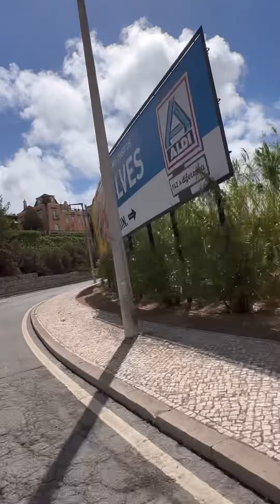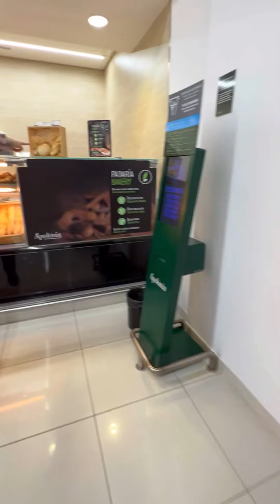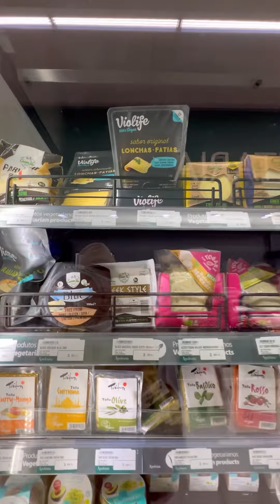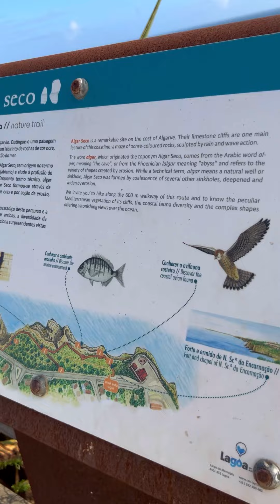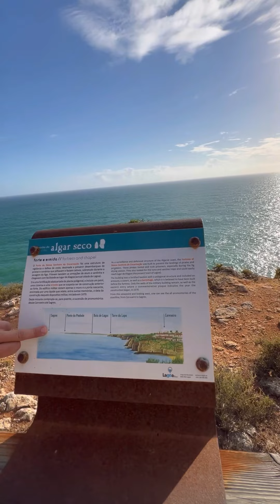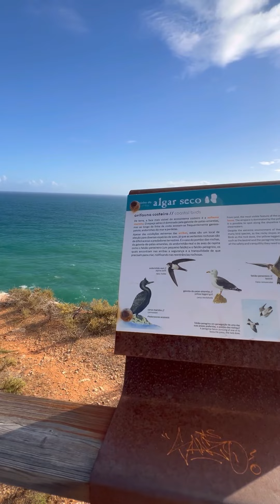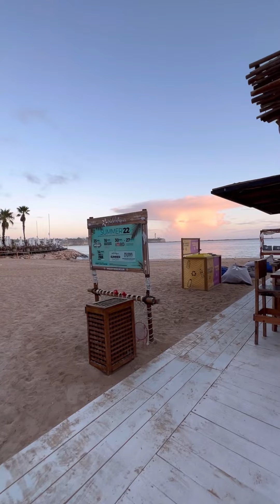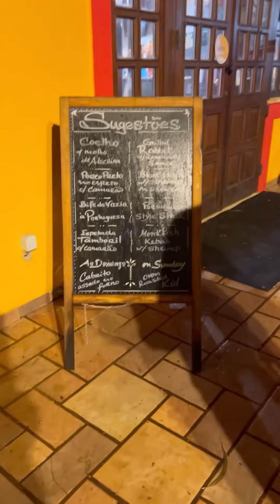My First Day in the Algarves — Check Out the Amazing Cliffs & Waves of Grandeur — 14 September 2022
After a good night’s sleep I’ ready to explore a new country!

Check out the scenes with me.

I’m in the Algarves of Portugal 🇵🇹 & apparently there was a hurricane in the past week that has washed the seaweed up along the beaches.

Portimão is absolutely Breathtaking with the crashing waves along the massive cliffs!

I don’t own the rights to the background music. It Is simply part of the fabric of the environment of which I had no control over & didn’t deliberately use or choose.

If you have any questions make sure to leave them in the comments & I’ll respond in my upcoming videos. As soon as I have cell service I may even randomly share some Live footage of where I’m at.

🇺🇸𝐔𝐒𝐀𝐅 𝐕𝐞𝐭𝐞𝐫𝐚𝐧 — 𝐒𝐚𝐬𝐬𝐲 𝐕𝐢𝐛𝐞𝐬 ✨𝐌𝐢𝐧𝐝 𝐁𝐨𝐝𝐲 𝐒𝐨𝐮𝐥 ✨ 𝐊𝐮𝐧𝐝𝐚𝐥𝐢𝐧𝐢 𝐘𝐨𝐠𝐚 𝐁𝐫𝐞𝐚𝐭𝐡 𝐌𝐞𝐝𝐢𝐭𝐚𝐭𝐢𝐨𝐧 𝑨𝒘𝒂𝒌𝒆𝒏𝒊𝒏𝒈 𝑾𝒐𝒎𝒆𝒏 𝐭𝐨 𝐭𝐡𝐞𝐢𝐫 𝑷𝒐𝒕𝒆𝒏𝒕 𝑷𝒐𝒘𝒆𝒓 & 𝑷𝒖𝒓𝒑𝒐𝒔𝒆 🦋 Fitness & Nutrition Enthusiast — 𝑳𝒊𝒇𝒆𝒔𝒕𝒚𝒍𝒆 & 𝑾𝒆𝒍𝒍𝒏𝒆𝒔𝒔 𝑬𝒎𝒑𝒐𝒘𝒆𝒓𝒎𝒆𝒏𝒕 𝑴𝒆𝒏𝒕𝒐𝒓 — Mind Body Soul Weaver

I'm Your Personal Empowerment Mentor, Wellness Advocate, & Self Love Alchemist!
A Lifestyle Designer ❤️ 𝑺𝒆𝒍𝒇~𝑳𝒐𝒗𝒆 𝑨𝒍𝒄𝒉𝒆𝒎𝒊𝒔𝒕 & 𝑪𝒂𝒕𝒂𝒍𝒚𝒔𝒕 🔮 Sacred Space Embodiment of the ✨𝐌𝐢𝐧𝐝 𝐁𝐨𝐝𝐲 𝐒𝐨𝐮𝐥✨
I Change Lives!

I believe in a reEvOLvE-Soul-Lution!

🗣 Professional Speaker — Divine Channel & Guide — Re-Evolution Visionary

As a Sacred Space Holder, I facilitate healing the addiction to old stories & beliefs. When You Master Your Breath, You can Master Your Mind, & ultimately Master Your Life!

Feel It To Heal It because Truth is something that can only be felt & when You Tap Into Your Body's Wisdom, You Tap Into Your Truth!